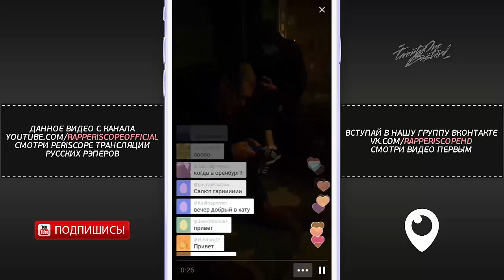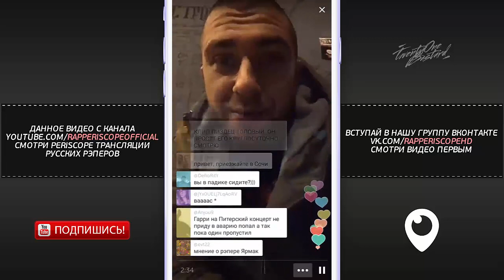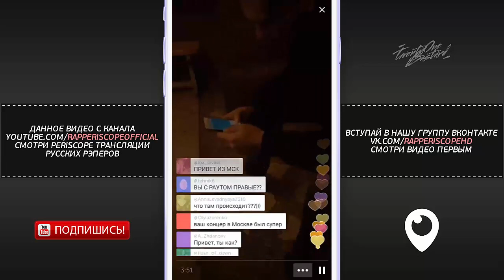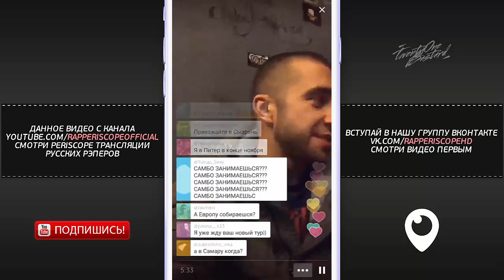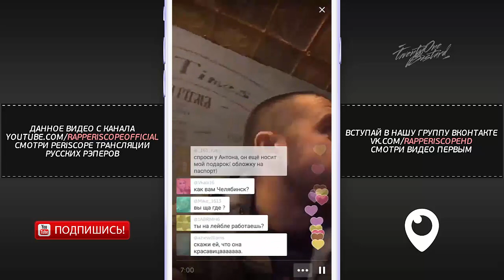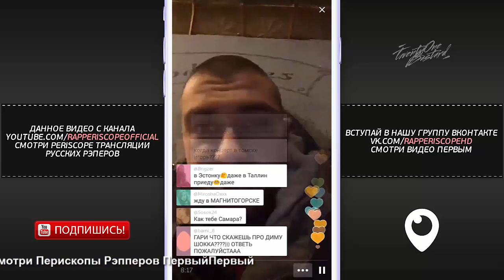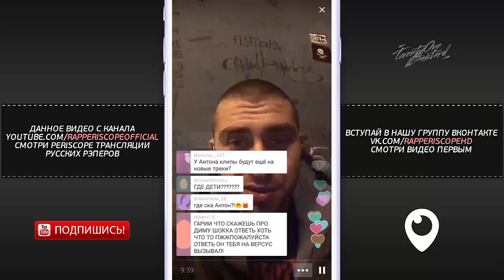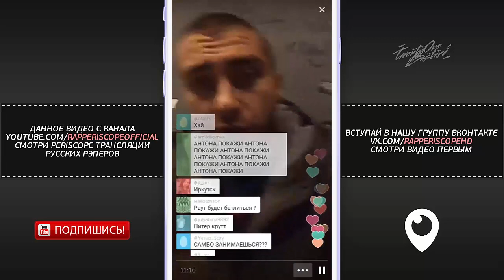Гарри Топор и Тони Раут о L'ONE, Роман Зозуля, Versus, 25/17, Bumble Beezy (12.11.2016)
Гарри Топор и Тони Раут в новой трансляции в Перископе рассказал о L'ONE, Роман Зозуля, Versus, 25/17, Bumble Beezy
-periscope баста
-periscope айза
-periscope Schokk